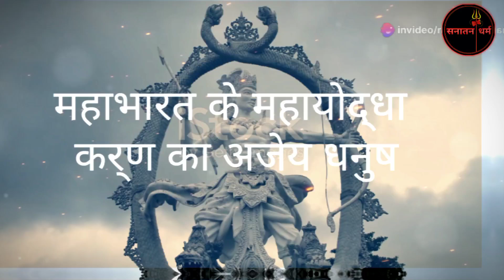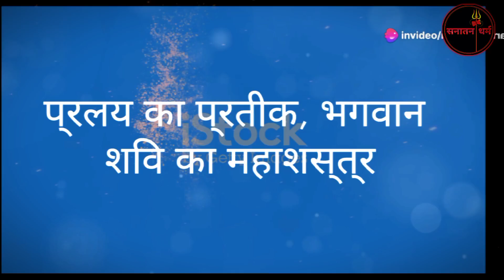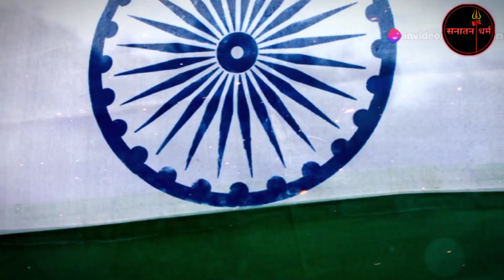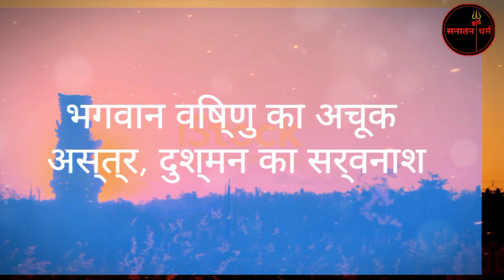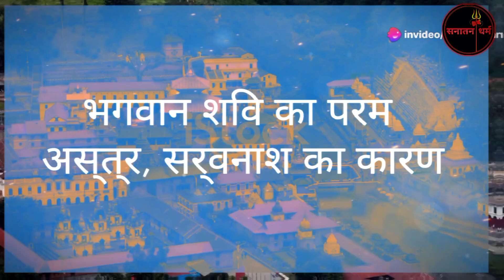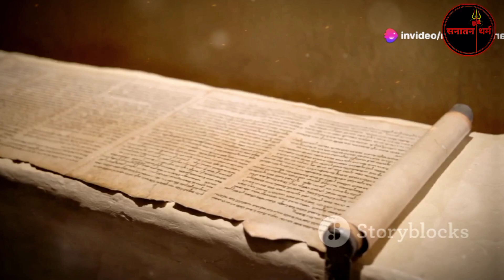देवताओं के 11 विनाशकारी अस्त्र-शस्त्र: जानिए कौन से हैं सबसे शक्तिशाली । The Hindu 71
हिन्दू देवताओं के सबसे शक्तिशाली अस्त्र शस्त्र!,देवताओ के 11 विनाशकारी अस्त्र कौनसे हैं,सबसे शक्तिशाली अस्त्र कौन सा है,महाभारत के सबसे शक्तिशाली अस्त्र,त्रिदेवों के शक्तिशाली अस्त्र,महाभारत के अस्त्र शस्त्र,देवताओं के 11 सबसे शक्तिशाली अस्त्र,देवताओं के 11 विनाशकारी अस्त्र,सबसे शक्तिशाली अस्त्र कि स देवता के पास है,अश्वत्थामा के 11 महान अस्त्र,दुनिया का सबसे शक्तिशाली अस्त्र,10 सबसे शक्तिशाली अस्त्र,हिन्दू महाकाव्यों के अनुसार सबसे शक्तिशाली अस्त्र

WHOSE NAMES ARE AS FOLLOWS:
Parjanya Astra
Bhargavastra
Mahendra Astra
Garudha Astra
Vayavya Astra
Ekagni Astra
Paash Astra

सबसे शक्तिशाली 11 अस्त्र कौन से हैं।
महाभारत के सबसे शक्तिशाली अस्त्र ।
Pure Hinduism में सबसे खतरनाक अस्त्र शस्त्र कौन सा है।
सबसे शक्तिशाली अस्त्र।
11 सबसे शक्तिशाली अस्त्र शस्त्र।
10 विनाशकारी अस्त्र शस्त्र जो पूरी दुनिया को खत्म करने की ताकत रखता है।
दुनिया का सबसे शक्तिशाली अस्त्र शस्त्र।
Sabse shaktishali Astra koun sa hai.

हिन्दू देवताओं के सबसे शक्तिशाली अस्त्र शस्त्र!,त्रिदेवों के अस्त्र शस्त्र,महाभारत के अस्त्र शस्त्र,ये हैं प्राचीन भारत के सबसे खतरनाक अस्त्र,ब्रह्मा विष्णु और महेश के अस्त्र शस्त्र,ब्रह्मा विष्णु और शिव के शक्तिशाली अस्त्र शस्त्र,हिन्दू देवताओं के सबसे शक्तिशाली अस्त्र शस्त्र,अस्त्र और शस्त्र,महादेव के 3 सबसे खतरनाक अस्त्र,महादेव के सबसे खतरनाक अस्त्र का रहस्य,महाभारत के 3 सबसे खतरनाक अस्त्र,भगवान शिव के 5 सबसे शक्ति शाली अस्त्र शस्त्र

ashvtthama ke pita ka kya naam tha
Medium volume
bhagwan vishnu ke 3 sabse shaktishali
avatar
Low volume
ashwathama ne kiya brahmastra ka
prayog
Medium volume
mahabharat brahmashira astra ka
prayog
Medium volume
bhagwan surya dev ka sarathi kaun hai
Low volume
pashupatastra kis kis ke pass tha
Low volume
suryaputra karn narayanastra ka prayog
Low volume
sabse shaktishali astra
Medium volume
HRIYUT 3A AI HyT 31THT full episode
Low volume
mahabharat yudh me khana kon banata
tha
Low volume
nitro bo chobtiahoi bnion honnn
3
pandav ke astra shastra kahan hai
Medium volume
mahabharat ke sabse shaktishali astra
Medium volume
mahabharat ke astra kaha hai
Medium volume
indra ke divyastra ka kya naam hai
Medium volume
devta danav ki utpatti kaise hui
Low volume
hindu dharm mein sabse shaktishali
devta kaun hai
Low volume
sabse shaktishali asur kaun tha
Medium volume
arjun ne divyastra kaise prapt kiya
Medium volume
mahabharat mein divyastra ka prayog
Low volume
indra ne karn ko kaun sa astra diya
Low volume
narayan astra kisne chalaya tha

devtaon ke geet
devtaon ke bhajan
devtaon ke gane
devtaon ke naam
devtaon ke gana
devtaon ke jas
devtaon ke devotional gana
devtaon ke laddu
devtaon ke video
devtaon ke lokgeet

This video is made solely with the purpose of spreading awareness and educating the viewers. The information demonstrated and explained in the video are true to the best of our team's knowledge and research. Nevertheless, if any error is committed, the same was never intended to be and is absolutely unintentional. In the